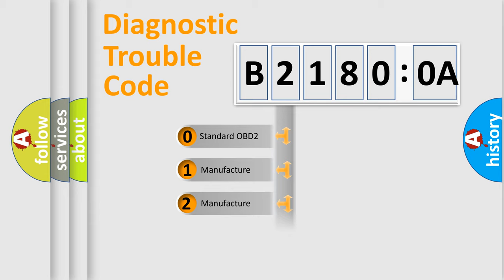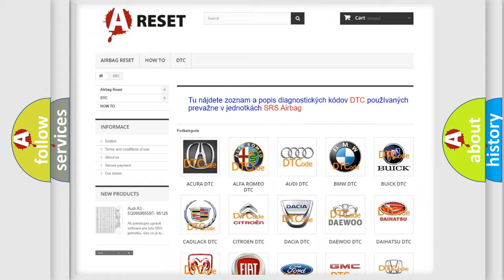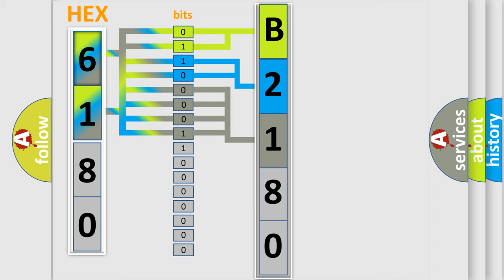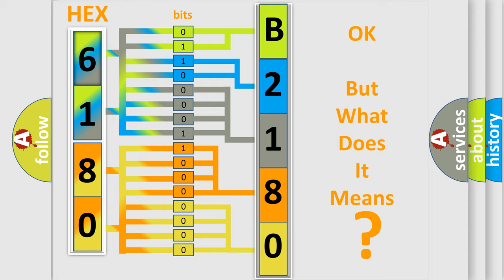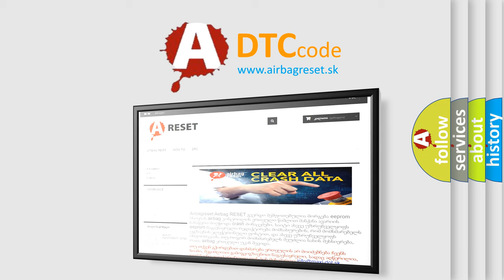DTC GMC B2180-0A Short Explanation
Contents:
0:21 Basic DTC analysis according to OBD2 protocol standard.
1:48 Insight into programming
2:58 A diagnostically understandable description of the Diagnostic Trouble Code
3:05 Basic error definition

Make:
GMC
Code:
B2180 0A
Definition:
Lost Communication with Skid Control ECU
Description:
When either condition below is met:ABS or VSC or TRAC is not displayed on the "CAN Bus Check" screen of the TechstreamApplies to "SKID CONTROL ECU COMMUNICATION STOP MODE" in the "DTC COMBINATION TABLE"
Cause:
 Power source circuit of skid control ECU One side of CAN branch wire of other systems Skid control ECU branch wire or connector Skid control ECU